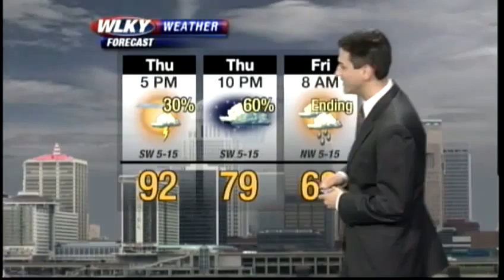Thursday Afternoon Weather Webcast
WLKY's Matt Milosevich has the latest forecast, including storm chances this evening.